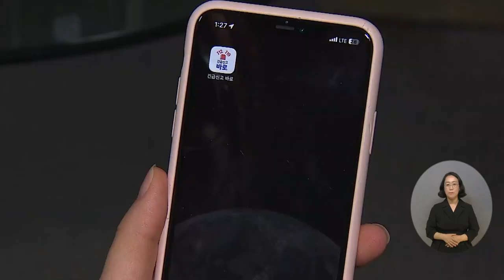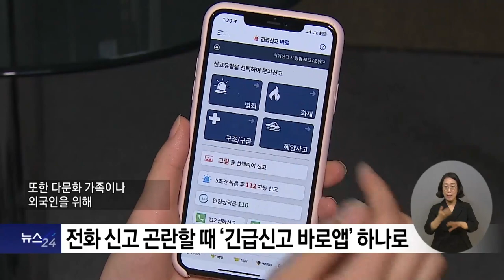복지TV뉴스24 _ 전화 신고 곤란할 때 '긴급신고 바로앱' 하나로 / 2023.05.24